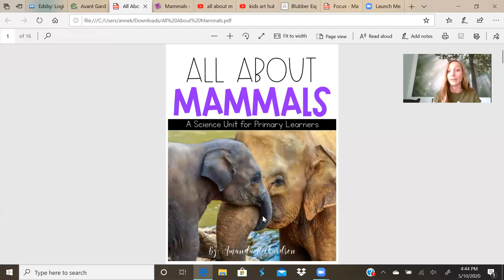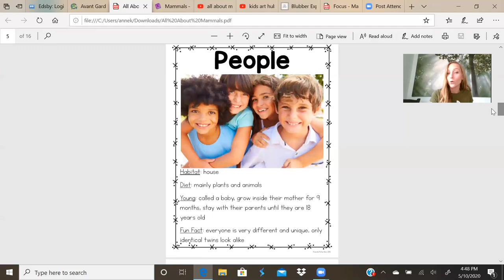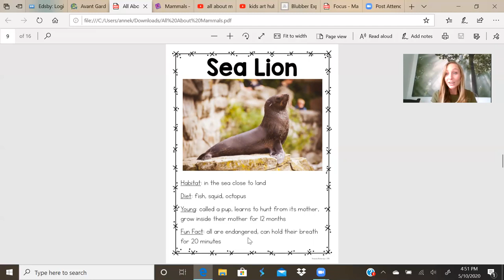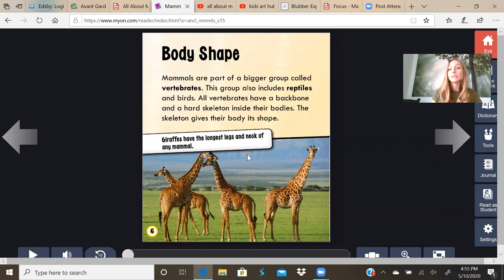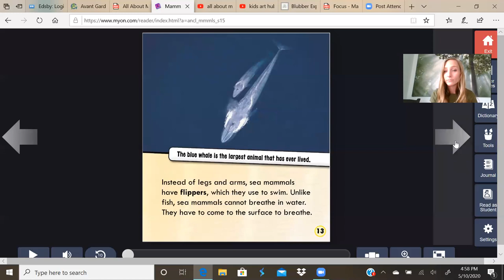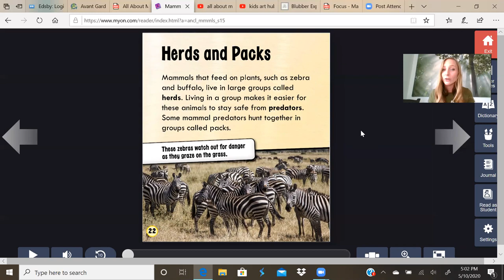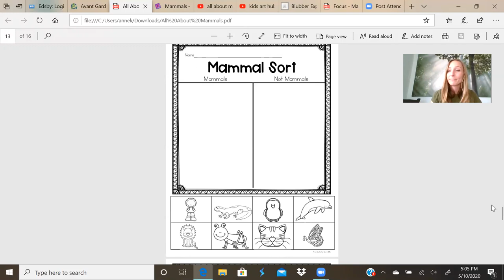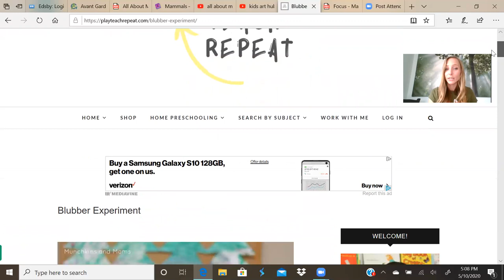All About Mammals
Learn facts about mammals, listen to a story, complete a mammal sort, play a fact/not fact game, and learn about more mammal activities.